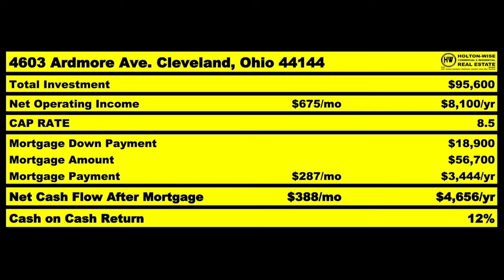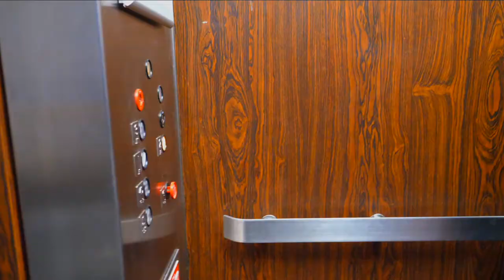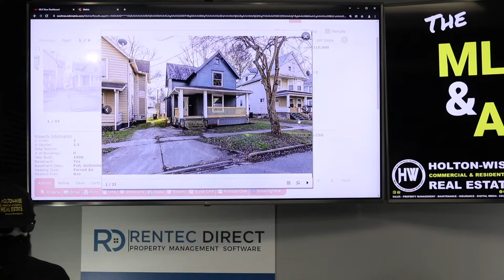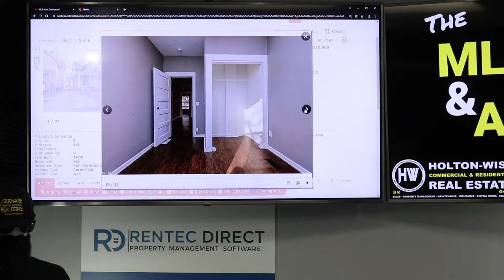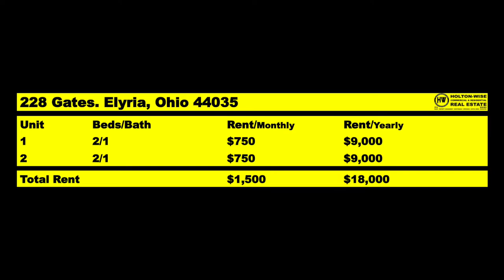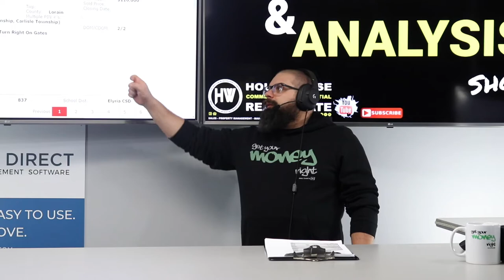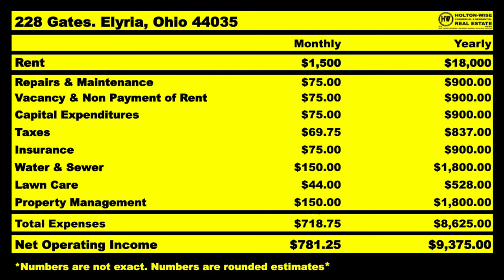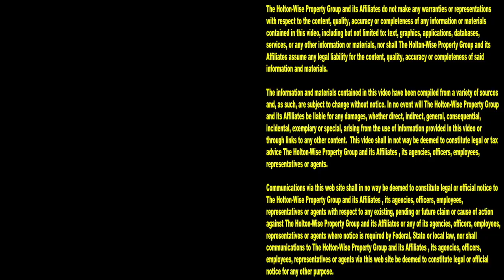Leave California & Make More Money with Housing | MLS Search & Analysis 1,450 - 228 Gates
There are a lot of people leaving California because they are looking for more affordable housing to invest in. Investing in affordable housing is a great way to make money in real estate, if you don't try to make money buying affordable housing in the state of California. Trying to make money as a landlord in California is something many Californian landlords consider to be impossible. In the 1,450th episode of The MLS Search & Analysis Show, turnkey real estate investing expert James Wise is helping an investor from Sacramento, California make a ton of money investing in out of state real estate, in northeast Ohio. Ohio is a great market for those leaving California for more affordable real estate markets with much more landlord friendly housing policies. The particular rental property James Wise is going over for his client to start his Ohio real estate business as a long distance landlord is location in Elyria, Ohio. Elyria, Ohio is on the west end of the Cleveland real estate market. James Wise thinks landlords can make a ton of money managing rental properties in places like Elyria, Ohio. Elyria is very landlord friendly and even though it sits right on the lake, it provides rental property buyers with a huge bang for their buck with it's incredibly affordable rental housing. If you are one of those California landlords who is wondering how to get money to buy rental property when it's so darn expensive, perhaps you should look into investing in affordable real estate markets like the Cleveland market in affordable cities like Elyria, Ohio. If you want to learn how to get rich with rental properties, tune in to HoltonWiseTV today. HoltonWiseTV is getting rich with real estate made easy.

📺 HELPFUL RESOURCES
Holton-Wise FAQ